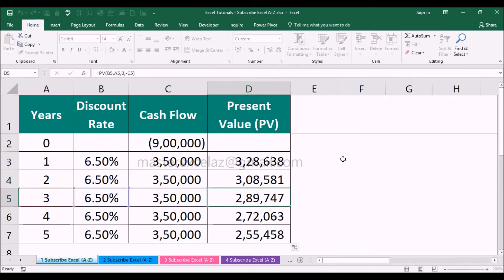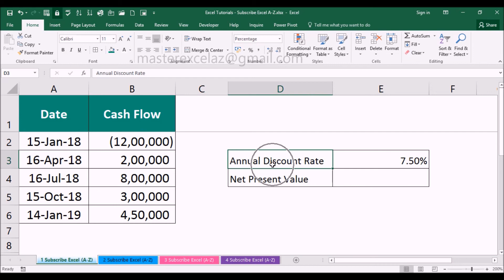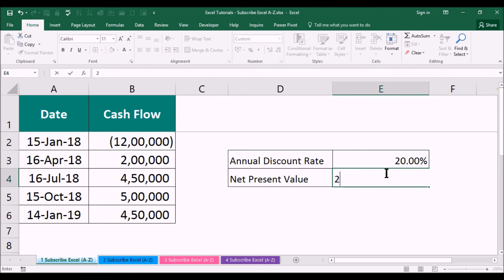FV, PV, NPV, XNPV in excel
This video shows you how to calculate FV, PV, NPV, XNPV in MS Office Excel 2016.